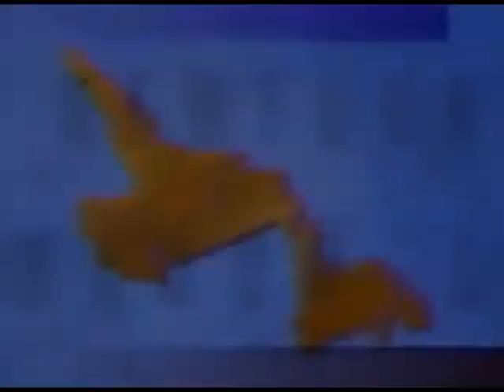TV Music: Here & Now (CBC-CBNT) 1992-1995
Theme used for CBNT (CBC -  St. John's, NL, Canada) Here & Now news program from 1992 until 1995 (dates approximate). Title and composer unknown. This music was used for other CBC local and regional news programs during the same time.